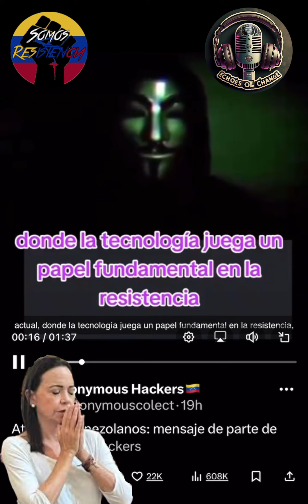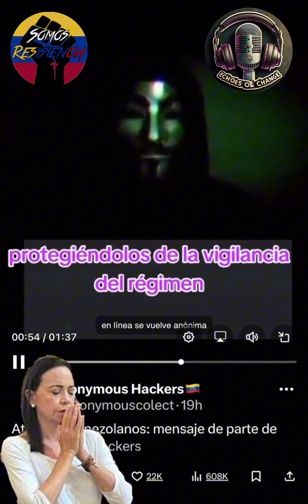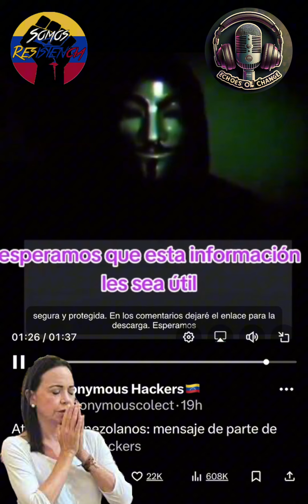Mensaje de Anonymous￼ ￼IMPORTANTE￼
￼ Esta información se la coloco como periodista, nada más para que ustedes sepan lo que ellos colocaron. Recuerden que nosotros los periodistas somos neutrales.- Mensaje de Anonymous